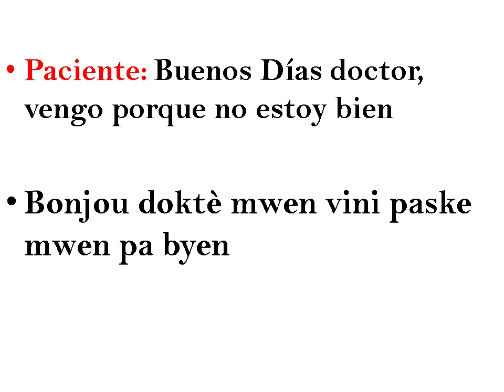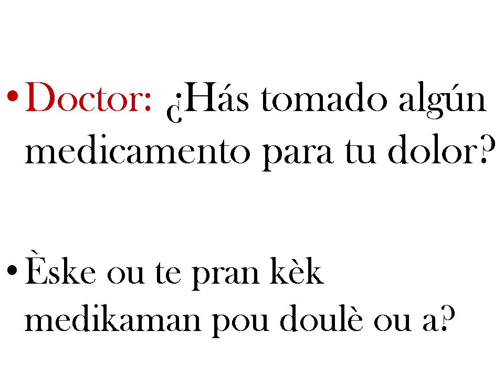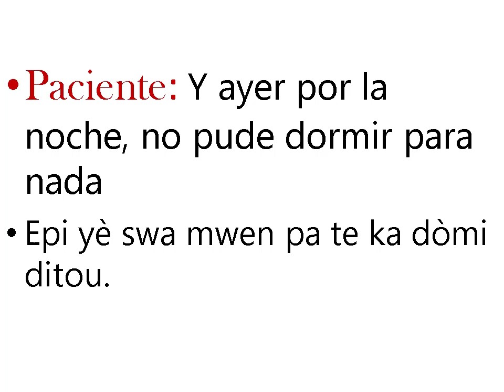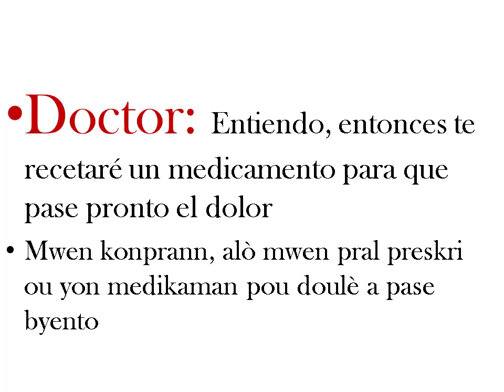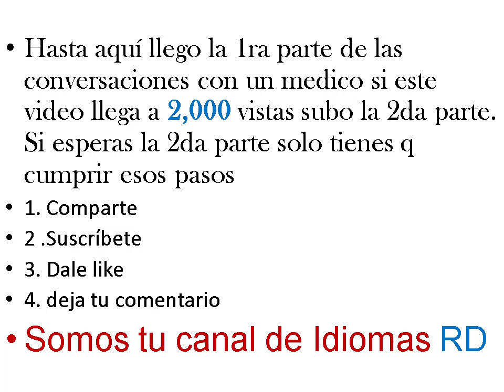Conversaciones de un paciente con medico de kreyol a español